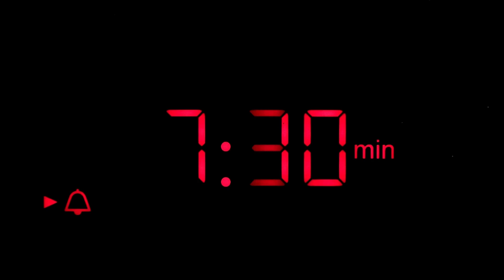Are We Teetering On WWIII?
Stigall tries to calmly get to the bottom of all the breaking news of the weekend from Israel.  You'll hear reaction from Washington, the campaign trail, the almost non-existent remarks from the Husk we're pretending is president and the deafening silence from his predecessors.  Stigall's pastor Dan Hepner happens to be traveling to visit the Holy Land this week and gives a live update from Jerusalem and their efforts to come home ASAP.  Breitbart's National Security editor John Hayward offers his perspective as only John can, and Lt. General Keith Kellogg gives us a view from inside situation room discussions during events like these and what other players around the globe might be thinking.